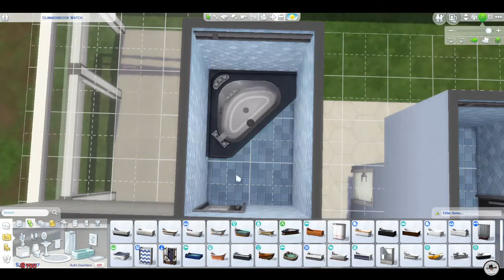The Sims 4| House#24 |Speed Build